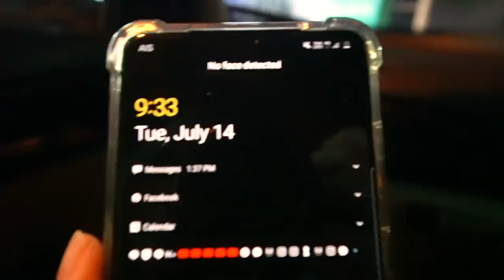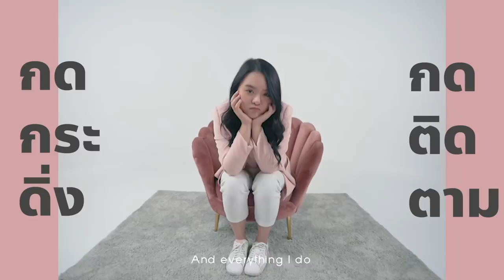ตะลุยกิน 5 ร้านเด็ดแต่ไม่ลับ!! ตอนเที่ยงคืน @เชียงใหม่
ใครสายกินดึกๆต้องดู!! แล้วตามไปกินด้วยน้าาา!
วันนี้โมจะพาทุกคนไปตะลุยกิน 5 ร้านเด็ดแต่ไม่ลับ ตอนเที่ยงคืนที่เชียงใหม่ บอกเลยว่าเด็ดน่ากินทุกร้าน จะอร่อยแค่ไหน มีร้านอะไรบ้าง ไปดูกันเลยค่า :P